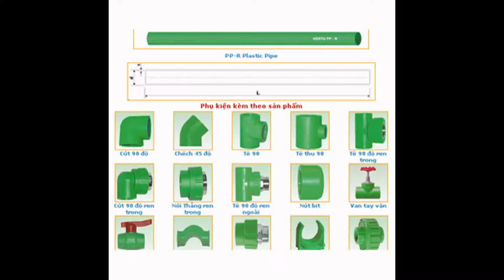Lắp ống nước tại sài đồng 0972575290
chuyên thi công lắp đặt , sửa chữa điện nước tại sài đồng, gái rẻ nhất, chuyên nghiệp nhất